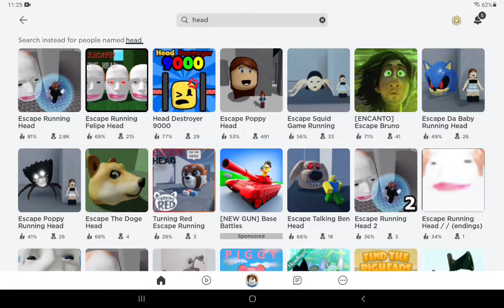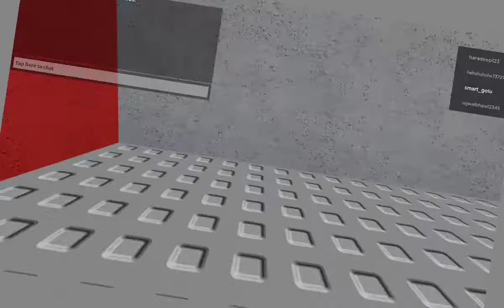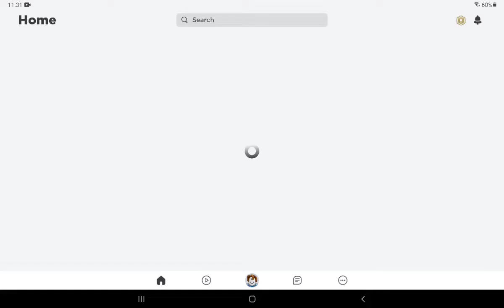🔳 Roblox: How to play with Felipe 🤡🤡 Escape the running head.🏃🏽🏃🏽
Hi Friends,

Since you all friends liked my first video of Roblox - Escape the running head, I am again with this video for you player much better than earlier. The game has in it a number of games which can be played. Roblox allows the game programmer to develop many many games, so here we can find many games to play and all are very interesting.
I am first of all starting to play the ESCAPE RUNNING HEAD game. Here, we have to run through many hurdles like Maze, Floating Lava platforms & other; and while running we have to keep ourselves very safe from the giant heads. They will eat you if they catch you. So, friends download the game and lets start playing.